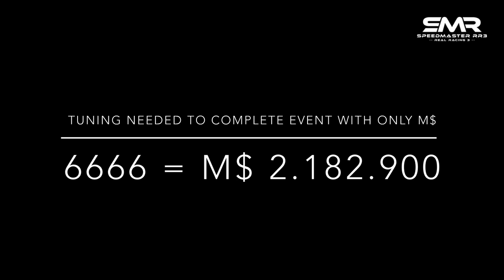Race Day: Festival Stage 1 & Total Event Costs - LMP1 - Real Racing 3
Intro and total cost 0:00
Stage 1 Goal 1  1:58
Stage 1 Goal 2  3:44
Stage 1 Goal 3  6:54
Stage 1 Goal 4  8:14

Car to win: LMP1 car of your choice